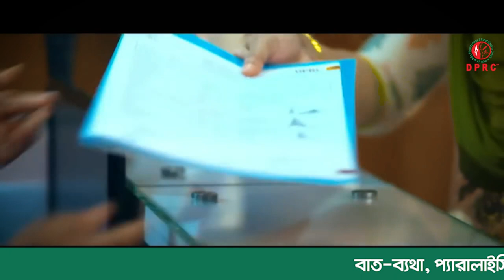Arthritis কি এবং কেনো হয় ? আপনার Arthritis হয়েছে তা কিভাবে বুঝবেন ? এর আধুনিক চিকিৎসা কি ? Arthritis